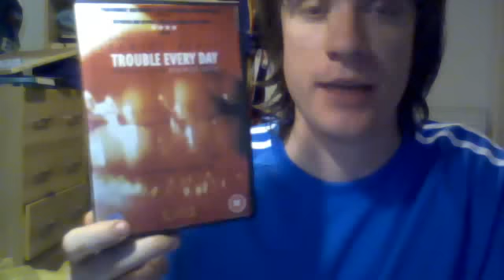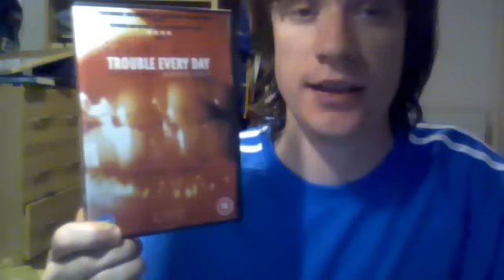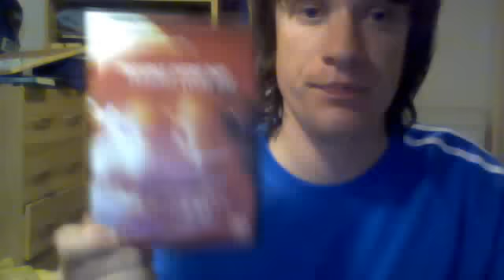Trouble Every Day (2001) Movie Review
My review of the French Horror Film, Trouble Every Day